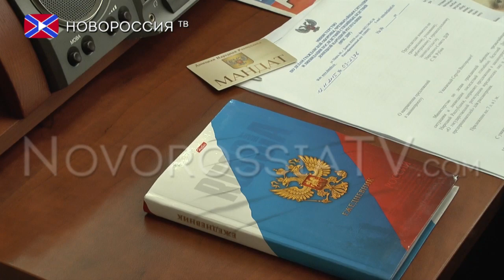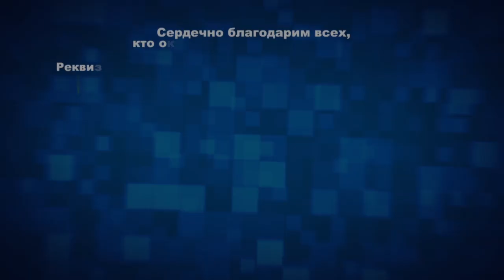Заседание Народного Совета ДНР. Ситуация с поставками ГСМ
В пятницу, 13 ноября, в зале Дома Правительства состоялось Пленарное заседание Парламента Донецкой Народной Республики. Перед его началом председатель НС Денис Пушилин ответил на вопрос журналистов о планировавшейся видеоконференции нашей контактной группы с представителями Киева.

В проект повестки дня сессии были включены 4 законопроекта.
В первом чтении депутатами был рассмотрен и принят законопроект «О государственных наградах», докладчиком которого выступила директор Департамента взаимодействия с Народным Советом, партиями и институтами гражданского общества Администрации Главы ДНР Светлана Егорова.
На второе чтение вынесены законопроекты «О железнодорожном транспорте» и  «О внесении изменений в Закон Донецкой Народной Республики от 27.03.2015 г. «О транспорте». Докладывал депутат НС Владимир Чекун. Оба закона были приняты с поправками во втором чтении.
Законопроект «О ценах и ценообразовании», который депутатам должен был представлять депутат Вячеслав Тихоненков, с повестки дня был снят и отправлен на доработку.
Кроме того, на рассмотрение был представлен законопроект «О науке и государственной научно-технической политике», о нём докладывал депутат НС Николай Рогозин.
Также на Пленарном заседании был заслушан промежуточный отчет Временной комиссии Народного Совета ДНР по вопросу распределения гуманитарной помощи и работе комитетов, не входящих в структуру Совета Министров ДНР, докладчиком выступила депутат НС от фракции Свободный Донбасс Екатерина Павленко.

Реквизиты:
Для переводов из России и СНГ на счета "Новороссия ТВ":
Сбербанк России
Номер карты 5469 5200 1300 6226 Павел Г.
Реквизиты счета:
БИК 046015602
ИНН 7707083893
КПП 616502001